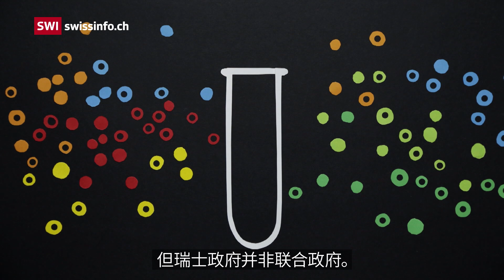瑞士联邦政府的“魔力组合”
联邦委员会(瑞士政府)共有多少个席位？答案是七个。但要如何在各政党之间分配席位，瑞士这个算数是怎么算的，是2+2+2+1，还是3+2+2？为什么这很重要？

1848年现代瑞士成立时，瑞士政府完全由一个党派的成员组成。直到半个世纪后，所有的主要党派才在政府中有了一席之地，也能更好地反映各政治力量在议会中的比重。1959年四个最大党派达成协议，规定此后应当按照各党派在议会中的力量比例，来分配瑞士政府中的各个职位。

这个所谓的“魔力组合”已是瑞士共识民主的组成部分，它基于这样一个信念，即政府决策要想持久，不仅需要多数派的支持，少数派的支持也必不可少。

政府权力共享的分配模式曾多年未变。直到2003年等式才开始发生变化，当时仅有一个联邦委员会席位的瑞士人民党，却在议会大选中第二次拿下最多席位。

00:00 - 一个国家应该怎样治理？
00:31 - 瑞士人想出了一种特殊制度，被称作“魔力组合”。
00:46 - 是在四个最大党派之间分配七个政府席位的方式。
01:21 - 魔力组合从未被写入法律